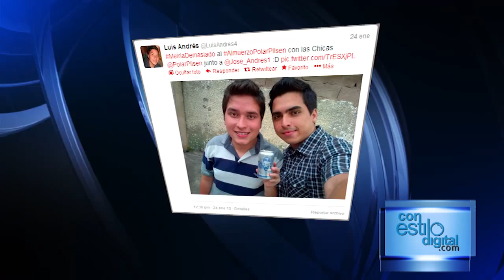Almuerzo Chicas Pilsen 2013 Feria de San Sebastian